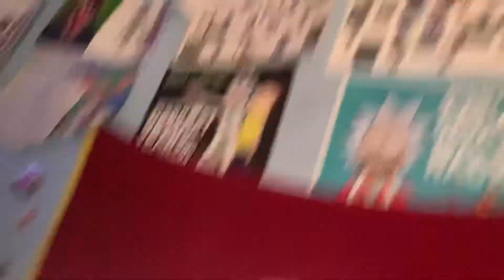Tim Burton’s Corpse Bride Toy mc farlane